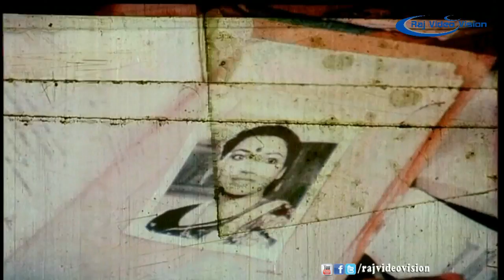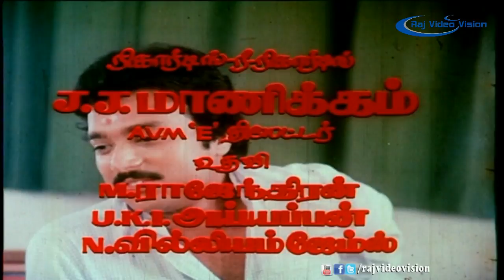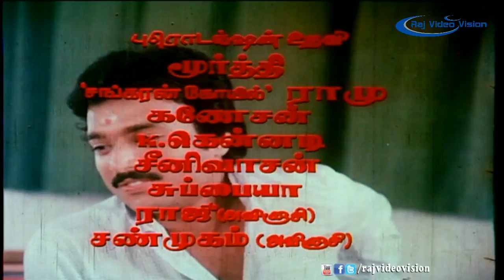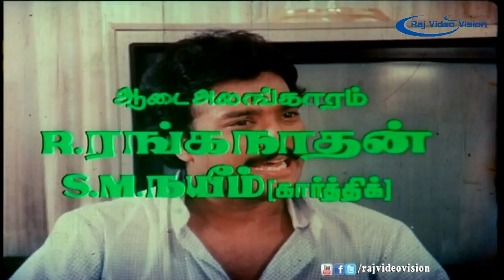Raja Mariyadhai Full Movie Part 1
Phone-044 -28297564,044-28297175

Raja Mariyadhai (Jan 14, 1987)

Starring : Navarasa Nayagan Karthik, Sivaji Ganesan.Anuratha
Producer : A.M.ISMAIL.
Director : Karthick Raghunath.